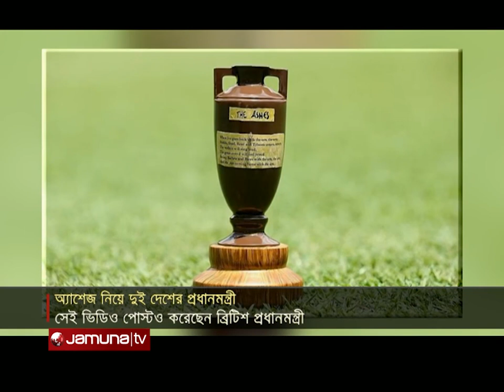ন্যাটোর সম্মেলনে অ্যাশেজ উন্মাদনায় মাতলেন দুই দেশের প্রধানমন্ত্রী! | Ashes | England | Australia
অ্যাশেজ সিরিজের উন্মাদনায় মাতলেন ইংল্যান্ড অস্ট্রেলিয়ার নেতারাও। ন্যাটোর সম্মেলনে অ্যাশেজ নিয়ে খুনসুটি করেন ব্রিটিশ প্রধানমন্ত্রী ঋষি সুনাক ও অস্ট্রেলিয়ার প্রধানমন্ত্রী অ্যান্থনি আলবানিজ। মজার ছলে করা এই তর্কের ভিডিও পরবর্তীতে টুইটারে পোস্টও করেছেন ঋষি সুনাক। যা ব্যাপক সাড়া ফেলেছে নেটিজেনদের মাঝে।